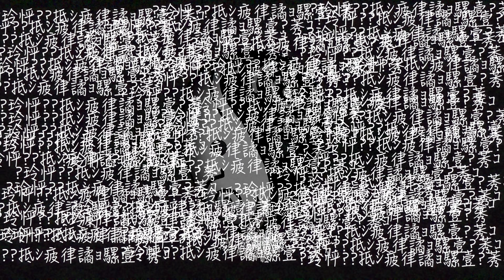ORDINARY PERSON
ライブします。
チケット購入はこちらから

何卒。

¿?1st.ONE MAN LIVE

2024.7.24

open . 18:00
start . 19:00
TOKYO SHIBUYA REX